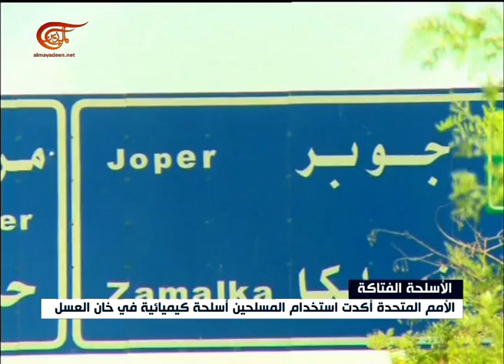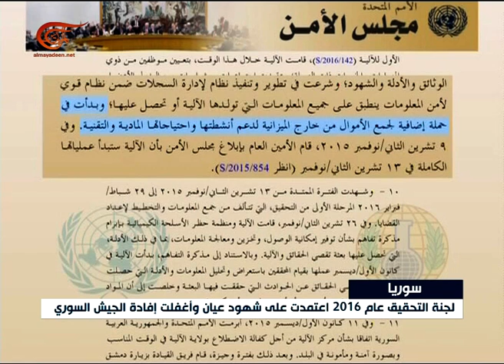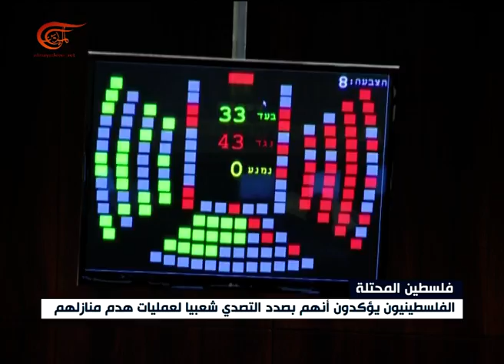نشرة الأخبار | المسائية | 2017-04-05